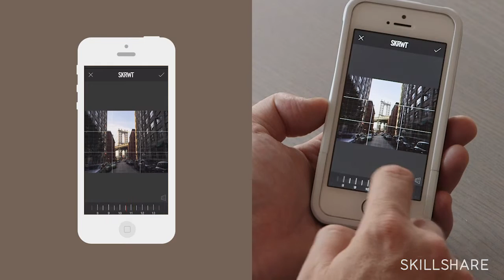Trailer: The Possibilities of Instagram and Sharing Your Best Photos with Tyson Wheatley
This is the first lesson in celebrated Instagram photographer Tyson Wheatley's (@twheat) 30-minute Skillshare class. for free access to his lessons on capturing unique photos, tricks for editing in essential apps, and ways to reflect your personality while establishing an Instagram aesthetic. By the end of the class, you'll have the necessary tools and skills to create great photographs, perfect for sharing with the Instagram community.